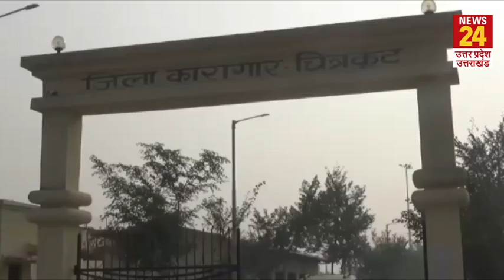जेल से हंसते हुए बाहर आए SP MLA Nahid Hasan